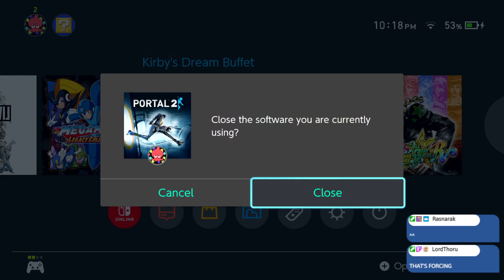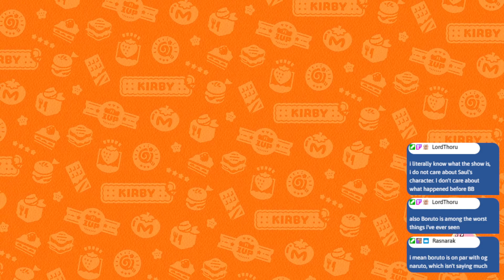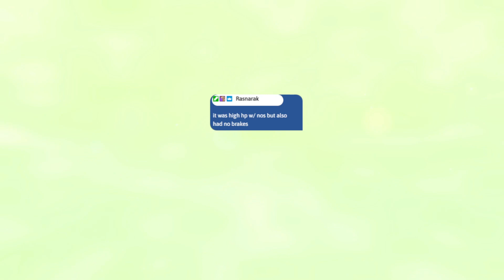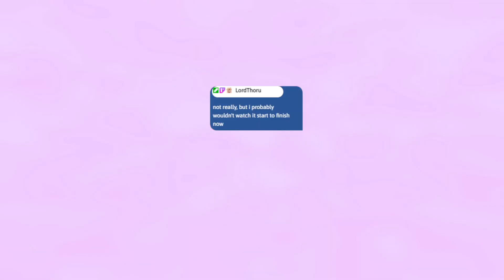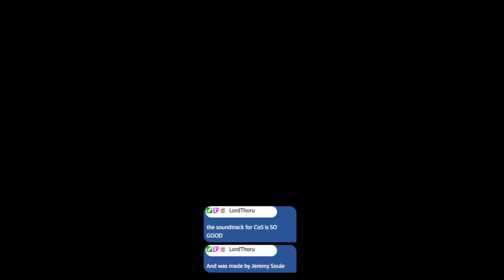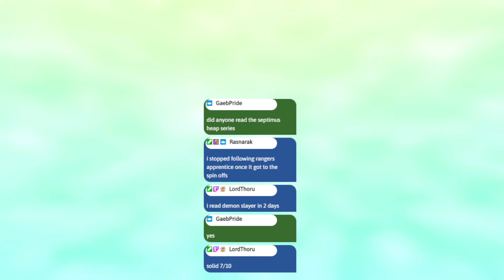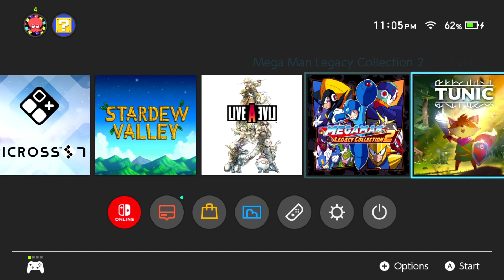Heated Anime Analysis | Kirby's Dream Buffet - Ep. 3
Welcome to CinminGames! We are a couple of collectors playing through games we love and trying out new ones together.  Please follow us to see our adventures!  Thank you!